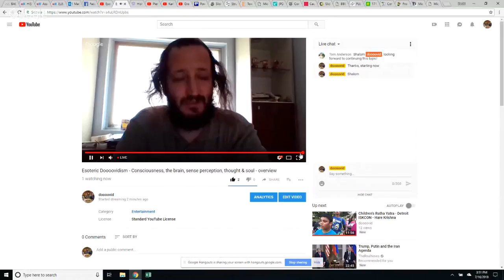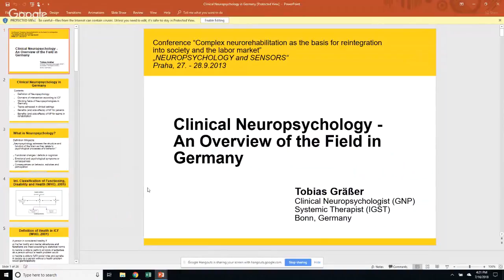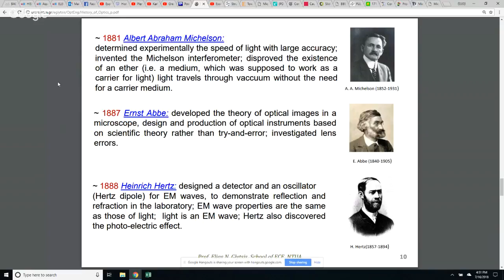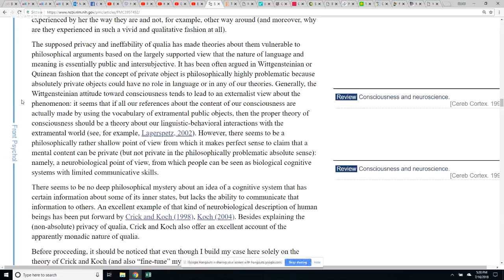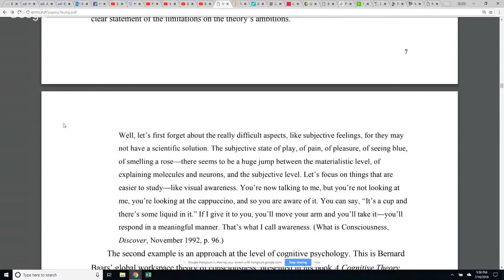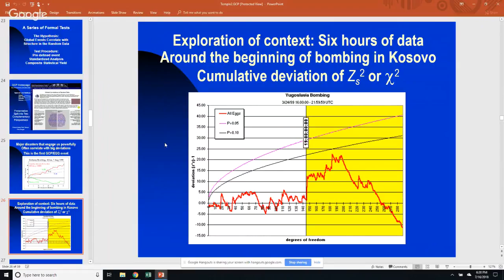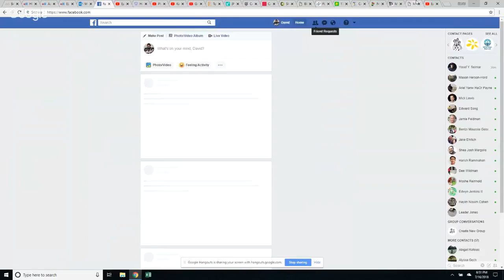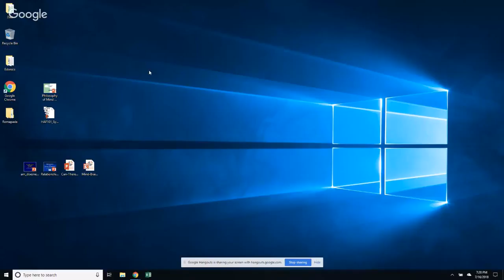Public Study Session - Consciousness, the brain, sense perception, thought & soul - overview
3:10  Sensation & Perception - Overview
7:30  The Senses  -  Overview Touch, Taste, Smell, Hearing, Sight
15:45  Cognitive Neuro-psychology & Language -  Introduction, Relation Between Brain Function & Behavior, History
22:30  The Psyche - Historical Overview & Introduction - Locke, Aristotle, Descartes, Hume, Condillac, Mesmer
32:30  Clinical Neuropsychology - Overview of the Field In Germany -
39:20  Learning & Memory
47:30  Science & Technology
55:00  History of Optics  -  What is light?
1:04:45  Attention & Consciousness
1:16:15  Structural Qualia: a Solution To the Hard Problem of Consciousness
1:51:00  Facing up to the Problem of Consciousness - David Chalmers
2:14:00  Clinical Brain Imaging - CT & MRI
2:20:45  Brain & Consciousness -  Transcendental Mediation brain studies showing effect of meditation on brain activity
2:26:45  Consciousness, Observation & Randomness: Presence of Mind in the Material World
2:34:30  Mathematical Cognition, Consciousness & learning
2:45:30  Forgotten Milestones in the History of Optics
3:02:10 Spectral Analysis of the Vedic Mantra Omkara
3:10:20  Time-Frequency Analysis of Chanting Sanskrit Divine Sound “OM”
3:21:15  Hindu American Foundation  -  Systems of Thought
3:31:20  Closing comments by Doooovid